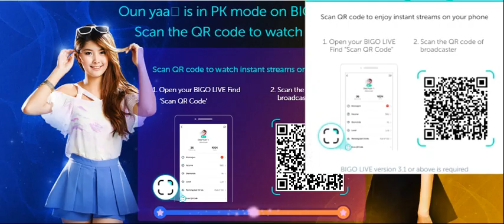Sexy Girls Livebigo